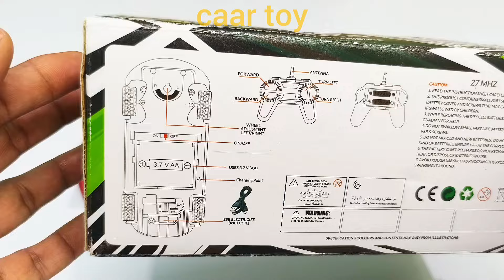Unboxing Rc Car and Rc Helicopter | 3D Lights Rc | Remote Car | caar toy